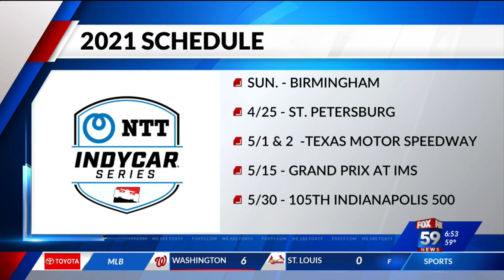IndyCar 2021 schedule